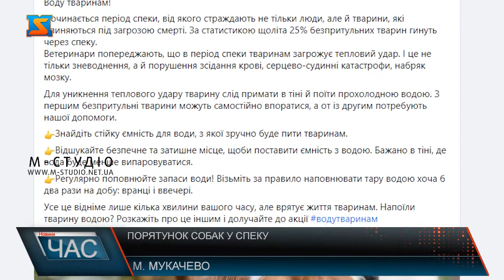Порятунок собак у спеку. Вберегти від смерті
Спека може бути небезпечною не лише для людей – а й для тварин. У громадській організації UAnimals розповідають, що за статистикою, через жарку погоду щоліта гине близько 25% безпритульних тварин. Спека стає занадто нестерпною, і страждають від неї не лише люди, а й тварини. Найперше про що потрібно дбати – це пиття. Не дайте тварині страждати від зневоднення. У Мукачівському центрі контролю за тваринами зараз є близько 60 собак, директор дає кілька порад.Також пані Єрміла каже,що хибним є стригти собак влітку - вважаючи, що таким чином ви допомагаєте вашим вихованцям не перегріватися на літньому сонці, ви позбавляєте її природного механізму захисту від спеки.В Україні навіть запускали флешмоб, щоб врятувати собак та котів у спеку. Зооактивісти закликають кафе, магазини, заправки та інші заклади виставляти на вулиці миски з водою. Це займає кілька хвилин, але рятує життя безпритульних тварин. Фото виставляють у фейсбуці з хештегом водутваринам.Також ні в якому разі не залишайте собаку в замкнутій машині у спеку. Ваш друг може отримати тепловий удар і навіть померти.Якщо чотирилапий весь день проводить у квартирі, обов’язково залишайте ввімкненим кондиціонер, якщо спека занадто сильна, вигулюйте собаку о 6-7 ранку, а ввечері після 18:00. Вдень намагайтеся утриматися від вуличних прогулянок. Нещодавно із не приємною ситуацією зіштовхнулася мукачівка Кароліна Бровді, одна із її 4 собак Нора ледь не загинула. Пані Кароліна каже на порятунок лишалися лічені хвилини.Не варто також для охолодження обливати домашнього улюбленця водою, краще змочіть йому лоб, ніс, лапи, зовнішню поверхню вух. Кароліна Бровді опікується тваринами вже не перший рік, через її руки пройшла не одна сотня собак та котів від тих кого просто викинули, до тих кого збила машина, і водії залишили помирати їх обабіч дороги.Тож варто пам’ятати про прості правила, які здатні врятувати життя тварині, адже ми відповідаємо за тих кого приручили.